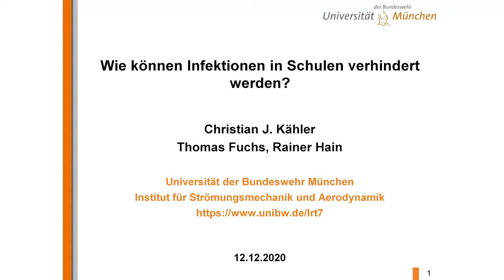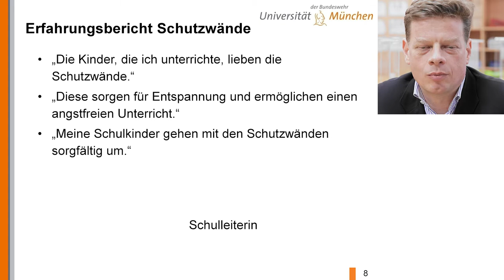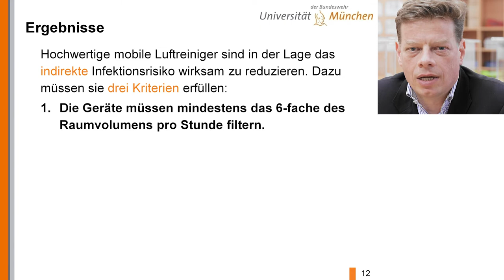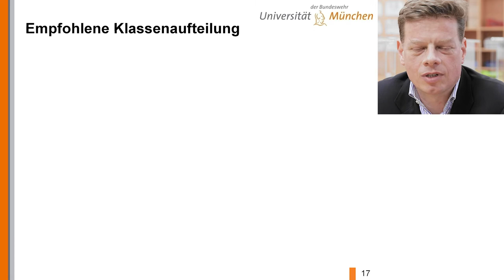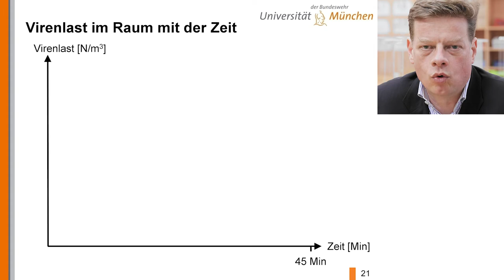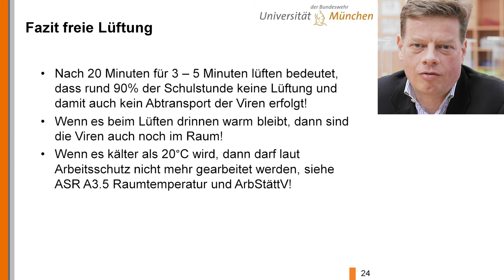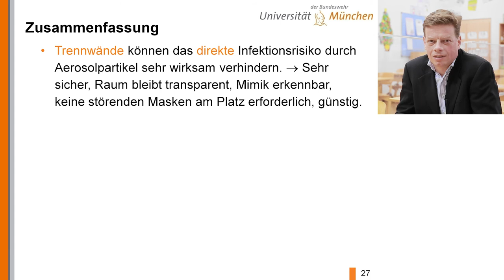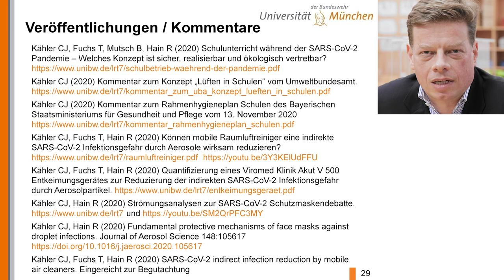Webinar über Schutzkonzepte für Schulen von Prof. Kähler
Die Erwachsenen schützen sich mit zahlreichen Maßnahmen vor SARS-CoV-2 Infektionen. Die Kinder in den Schulen hingegen werden ihrem Schicksal weitgehend schutzlos ausgesetzt und es wird viel Aufwand getrieben, um nachweislich wirksame Schutzvorkehrungen in Klassenräumen aktiv zu verhindern. Das ist für eine zivilisierte Gesellschaft höchst unwürdig und beschämend. Es ist an der Zeit auch den Kindern, Jugendlichen und den Lehrkräften einen wirksamen Schutz zukommen zu lassen. In diesem Webinar erklärt Prof. Kähler ein Schutzkonzept für Schulen, dass sich in vielen Bereichen der Erwachsenenwelt längst etabliert hat und anerkannt ist. Das Konzept kann auch in anderen Bereichen direkte und indirekte Infektionen wirksam verhindern und daher einen Lockdown, der pro Tag ca. 7 Mrd. Euro kostet, in vielen Bereichen vermeiden. Es wird Zeit dieses Konzept umzusetzen, um unsere Kinder zu schützen und und die enormen Kosten durch Lockdowns zu begrenzen. Denn die mit dem Lockdown verbundenen Staatsschulden müssen zum großen Teil von unseren Kindern abgetragen werden. Das sollten wir nicht zulassen, denn Schulden beschränken den Handlungsspielraum der zukünftigen Generation und sie machen abhängig von den Gläubigern. Es wird daher Zeit, dass auch die Entscheidungsträger an die Kinder denken und vorausschauend handeln!